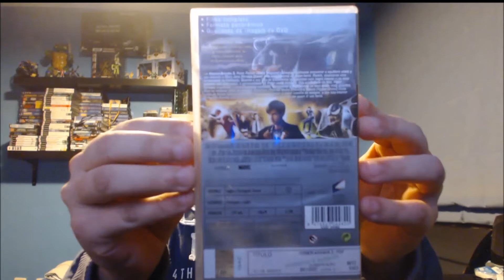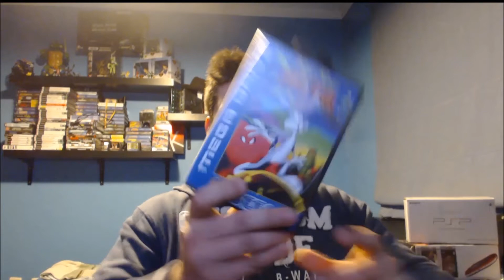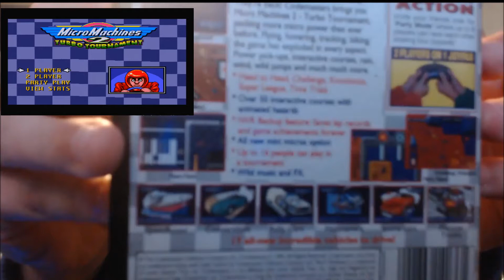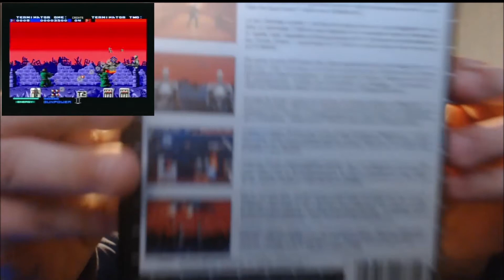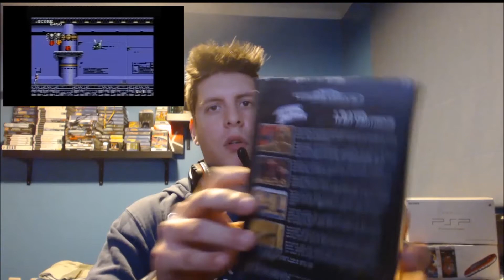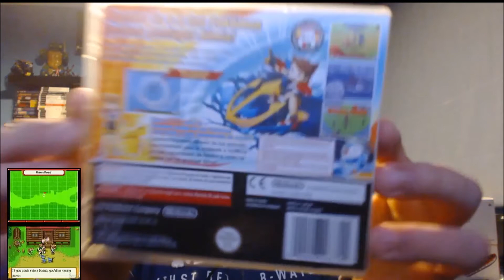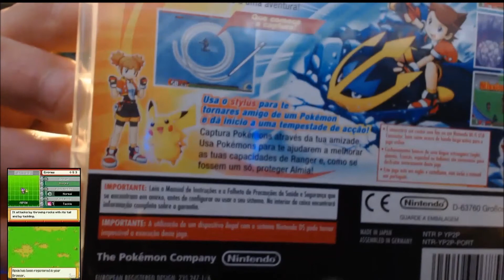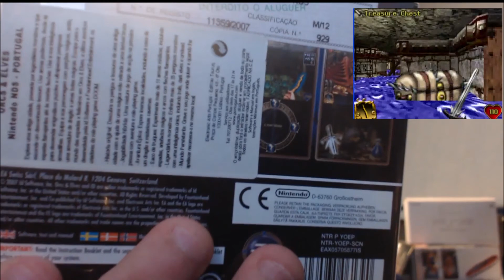PlaydaGame Aquisições de Janeiro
Aquisições das ultimas 2 semanas de janeiro